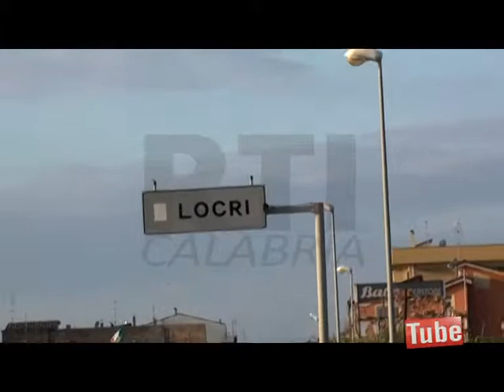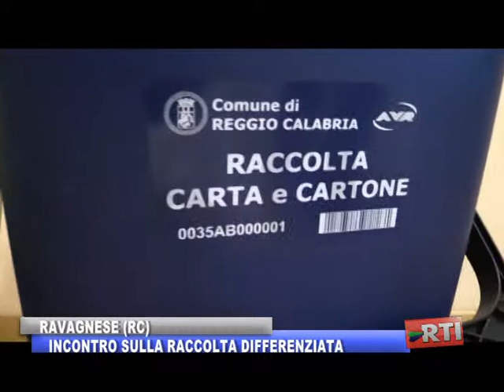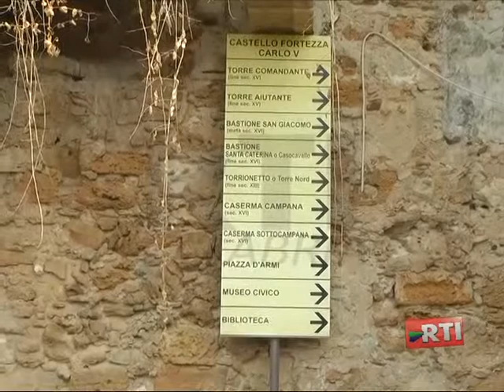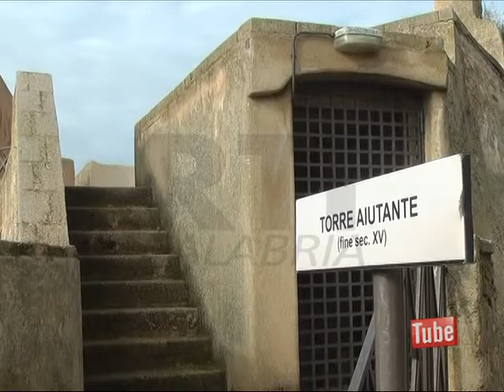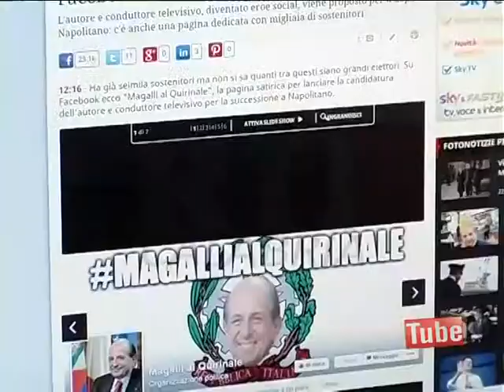RTI INFORMAZIONE 23 GENNAIO 2015